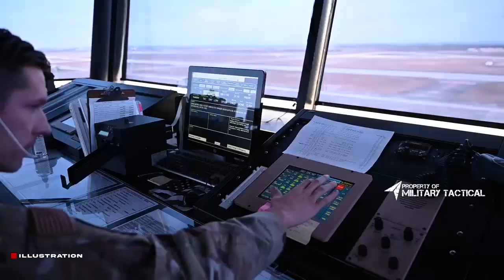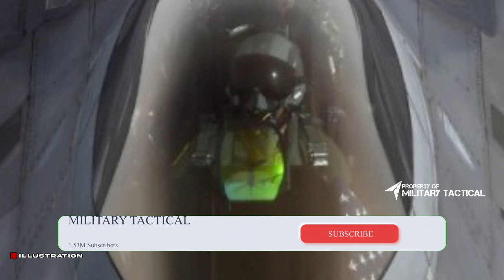The only one the F-22 Raptor can beat | YF-23 Stealth Fighter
Why Did the F-22 Raptor Beat the YF-23 Stealth Fighter? At the end of the contest, the two aircraft selected as finalists were the YF-22 or F-22 Raptor, made by Lockheed, Boeing, and General Dynamics, and the YF-23, made by Northrop and McDonnell Douglas.
see the explanation.